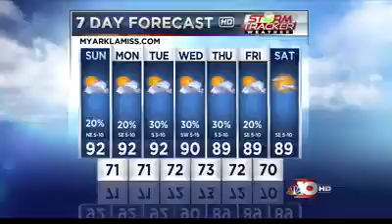Things are flaring up in the tropics though with Hurricane Jose, Tropical Storm Maria, and Lee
current hurricanes
european model maria
hansi hinterseer
huracan maria
huracan maria 2017
huracan maria trayectoria
hurricane irma
hurricane jose
hurricane lee
hurricane lee 2017
hurricane lee and maria
hurricane lee update
hurricane maria
hurricane maria 2017
hurricane maria european model
hurricane maria models
hurricane maria path
hurricane maria spaghetti models
lee 2017
lee and maria
maria 2017
maria fernanda castilla
maria huracan
maria hurricane
maria hurricane 2017
maria path
maria path
maria sharapova
maria spaghetti models
maria storm
maria track
national hurricane center
new hurricane in atlantic
nhc
nhc maria
noaa
noaa maria
path of tropical storm lee
spaghetti models
storm lee 2017
storm maria
tempete maria
tormenta maria
tormenta maria 2017
tormenta tropical maria
trayectoria
trayectoria de maria
trayectoria maria
trayectoria tormenta maria
tropical depression 15
tropical depression lee
tropical maria
tropical storm
tropical storm 14
tropical storm lee
tropical storm lee 2017
tropical storm lee and maria
tropical storm lee path
tropical storm lee track
tropical storm lee update
tropical storm maria
tropical storm maria 2017
tropical storm maria and maria
tropical storm maria european model
tropical storm maria models
tropical storm maria noaa
tropical storm maria path
tropical storm maria spaghetti models
tropical storm maria track
tropical storm maria update
tropical update atlantic
tropics update
ts maria
ts maria track